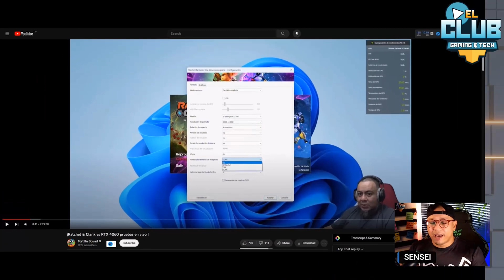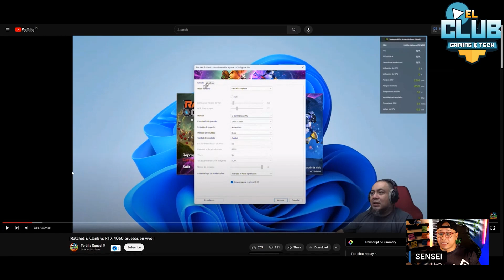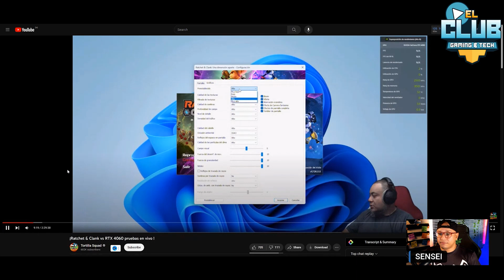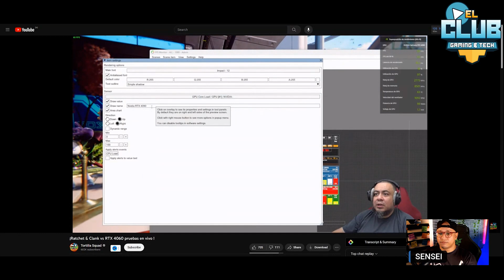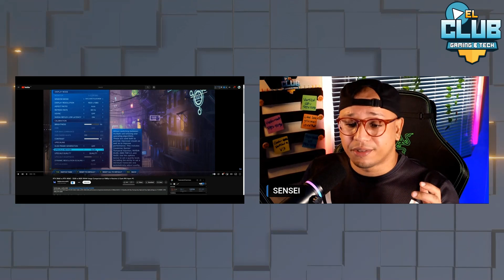¡Las Pruebas de Tortilla Squad revelan la MENTIRA de la RTX 4060!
🎮En este video expongo la realidad de la RTX 4060 y como intenta TORTILLA SQUAD mentirle a la comunidad de tecnologia sobre esta GPU en las pruebas presentadas en Rachet and Clank A Rift Apart.
🕹️Aqui te muestro todos los detalles de esta prueba engañosa que realiza tortilla squad, donde se le acaba la vram de la RTX 4060 y alega cosas que no son reales para dar a entender a la comunidad que la tarjeta grafica es lo que no es.
🧩A su vez presentamos una comparacion de la RTX 3060 12GB VS RTX 4060 8GB y te demostrare cual es la realidad de esta tarjeta grafica.
🌟SUBSCRIBETE AL CLUB GAMING AND TECH🌟
🌎 Pagina Web:
⚡Contacto directo, ¿quieres cooperar? ¿Necesitas ayuda? Contactarnos!.⚡